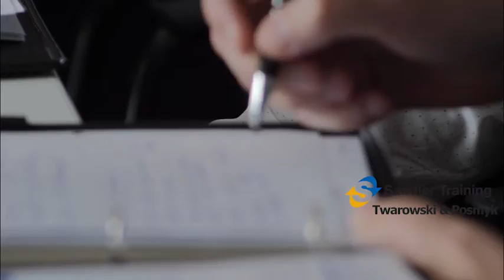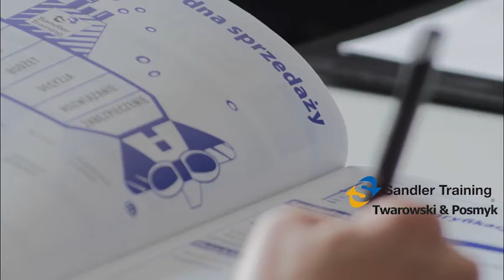Promo | Twarowski & Posmyk Sales Institute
Materiał promocyjny i zajawka na kanały social media | Twarowski & Posmyk Sales Institute Warszawa